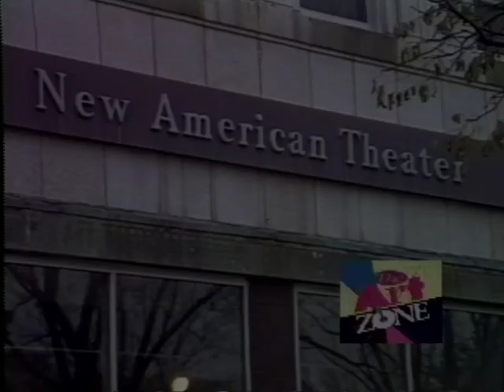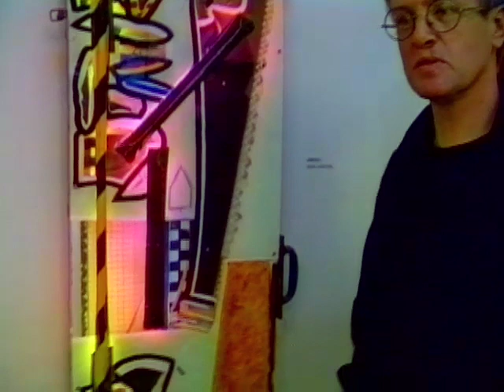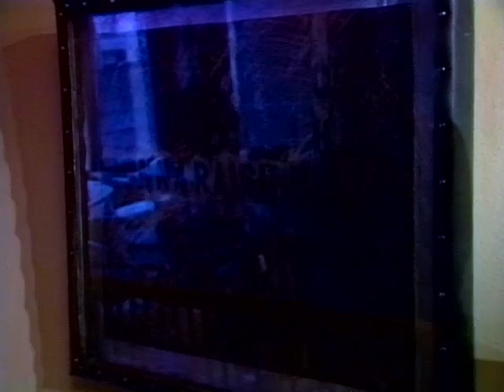The Art Zone Episode 28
Visit Bill Gregg at The New American Theater,  take a rock and roll walking tour of the show, Knee-Jerk, with Robert McCauley in the Kortman Gallery, and hear reactions from Rick Neilsen! Then see an art video from our friends at Meatspace, Jim Asbury and Devin Henkel.
The Art Zone was funded by J.R. Kortman Center for Design. Aired on Cable TV in Rockford, IL in 1996.
ArtZone Announcer is Nancy Froelich
ArtZone Theme by Eric Nofsinger
ArtZone logo by Bugler Design